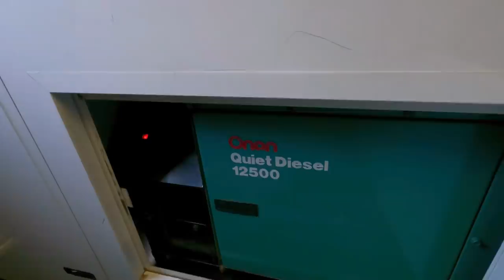We Bought a Huge Liftgate Stacker Trailer and We’re Going Racing with It!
We loaded the race car in our new liftgate stacker trailer and we’re headed to do some dirt track racing!

Full race videos and in-car footage are available now on the HTF Nation Fan Club page. Members also have access to our PODCAST along with RACE DAY UPDATES and BONUS VIDEOS.